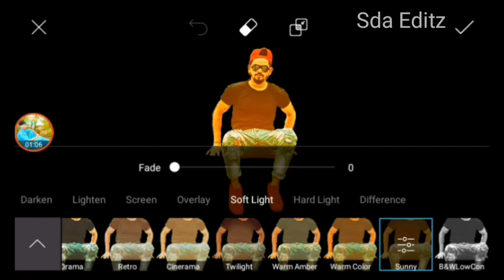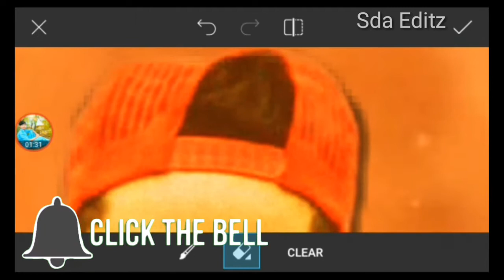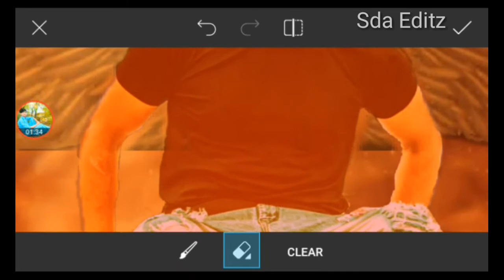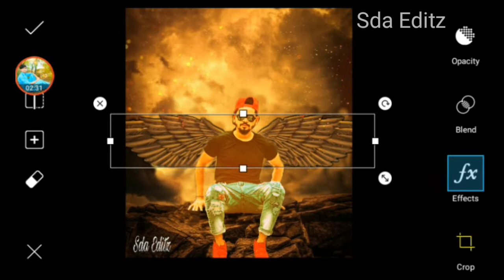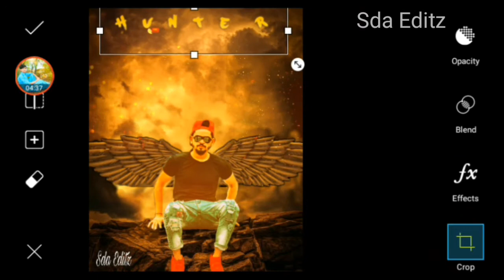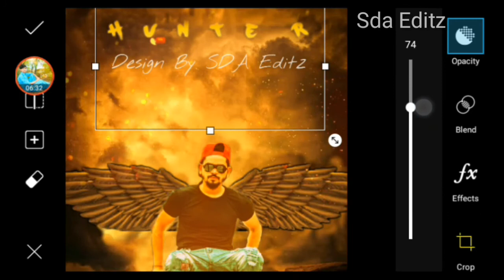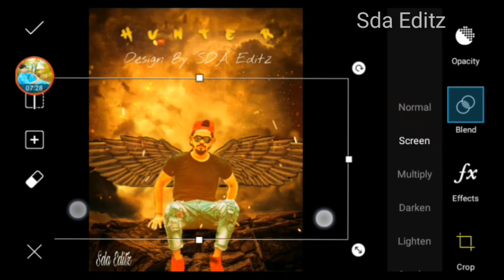Shahrukh Shaikh WingMan Photo Editing With Easy Steps (Picsart Photo Editing Video) By SDA Editz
Abrar.haneef.1

🚧 🚧 🚧 🚧 Mobile Use:- JazzX S 2 Video Editing App :- KineMaster
 Screen Recorder App ;- Mobizen

 Note :- :-All the Images/Picture Shown in this Video Belong to the Respected 🙏 Owner, Am Not the Owner of any Picture Showed In this Video. all content used is copyright to SDA Editz, Use or Commercial Display or Editing of the Content without Proper Authorization is Not 🚫 Allowed..